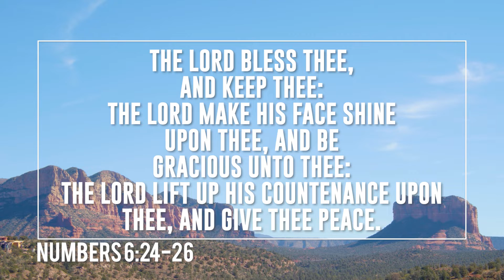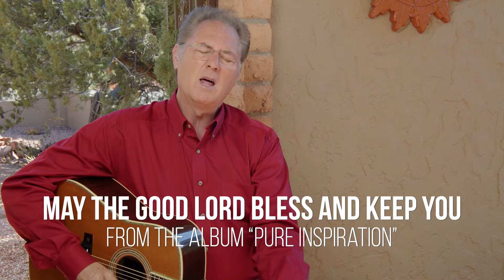May The Good Lord Bless and Keep You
Carroll Roberson's music is inspired by the beauty God created and the gospel message of Jesus Christ. We hope you enjoy this song from beautiful Sedona, Arizona.